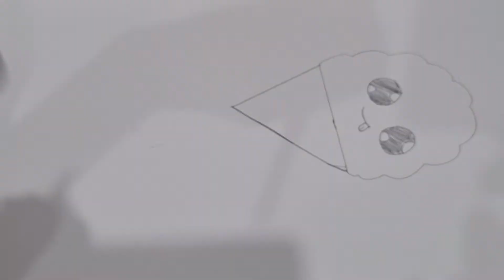How to draw a cute 😍 ice cream 🍦- easy sketching ideas for biggeners.